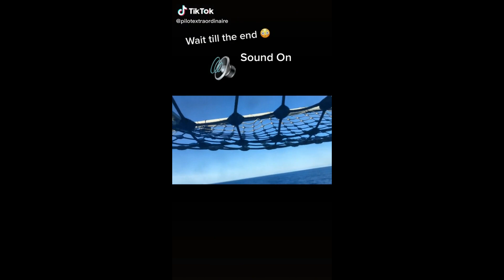This Prank Backfired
Hello everyone, this is YOUR Daily Dose of Humor. In this video, I show you the best videos on the internet from 2021

Credit for Clips

Welcome to your Daily Dose of Humor where I search for the best trending videos, or videos people have forgotten about, and put them all in one video. I upload daily to keep video quality high. I always ask for permission to share videos that I find!